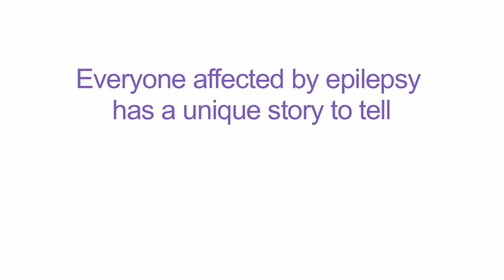Waterloo Road star Philip Martin Brown talks about his own experiences of living with epilepsy